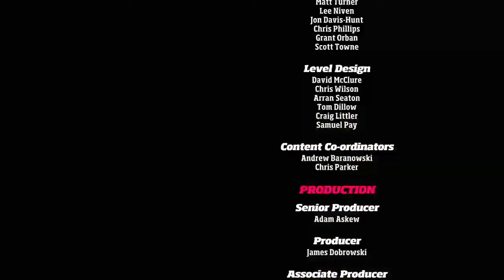Forza Horizon Playthrough - Final Showdown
This is it the final showdown, me against Darius Flynt. Who will be victorious.